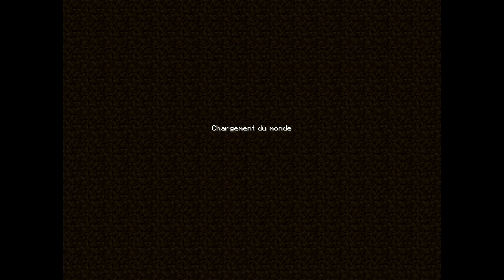15 Seconds : SpeedNoobeur ! | 01 - Minecraft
Bonjour et bienvenue dans ce premier épisode de 15 Seconds ou vous remarquerez que je suis un noob a cette map :3